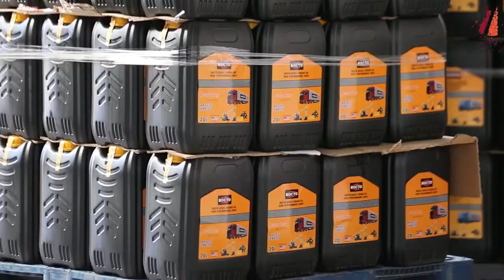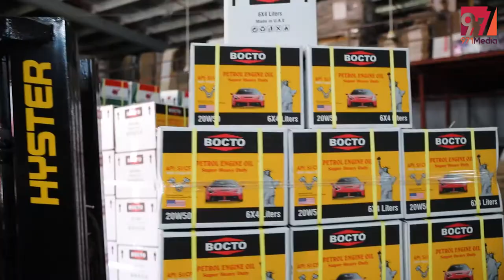BOCTO INTERNATIONAL - Promo Video By 971MEDIA | بوكتو الدولية